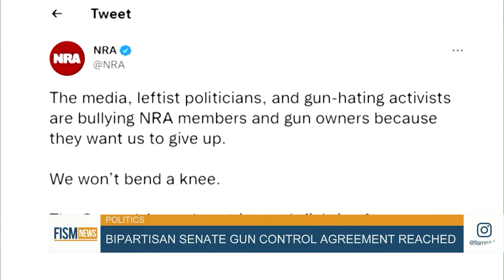Bipartisan Senate Gun Control Agreement Reached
In response to the news, Senate Majority Leader Chuck Schumer called the agreement "a good first step to ending the persistent inaction to the gun violence epidemic" in America.

FISM News June 13, 2022